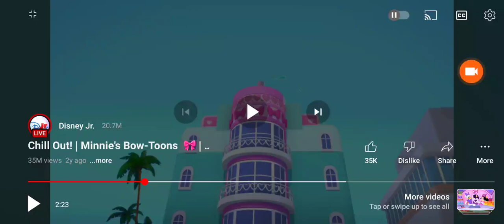I have a pool party with my friends